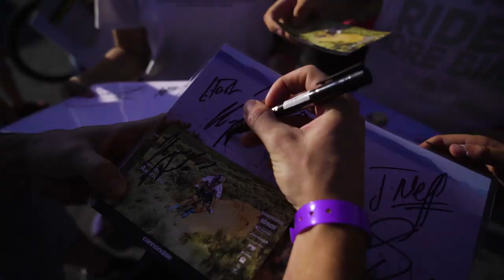Henrique Avancini: The Brazilian Boss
Henrique Avancini didn’t set out to command the spotlight, but his work-ethic and racing prowess have delivered him to the forefront. The reigning Brazilian champ and the Marathon World Champion, Henri is conquering the cross country world with his humble charm and killer speed.